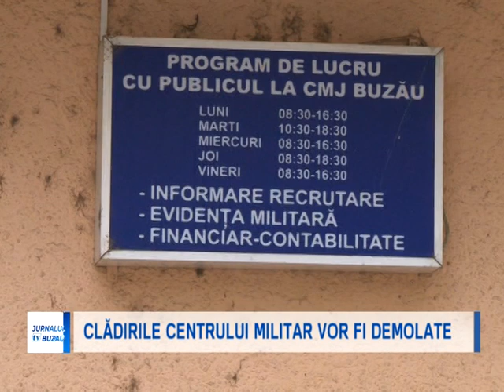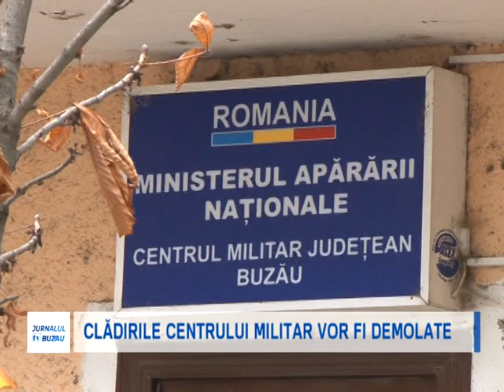CLADIRILE CENTRULUI MILITAR VOR FI DEMOLATE